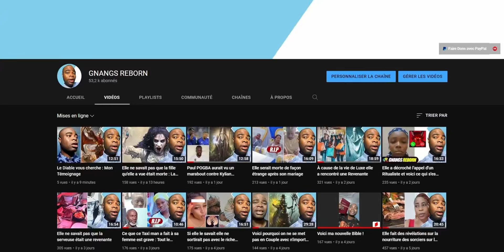Sa mère morte est venue lui dire aurevoir - Esprit Errant